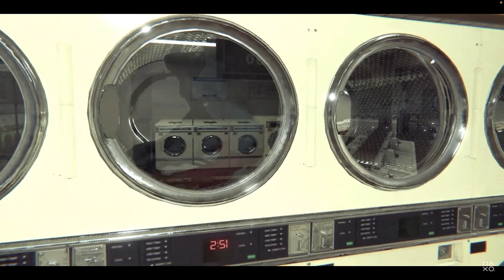What I've Been Playing pt 3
part one recapping and reviewing all the games i've played since I last made a video